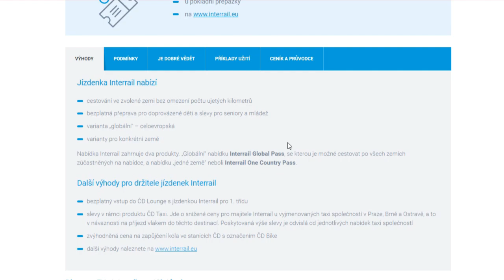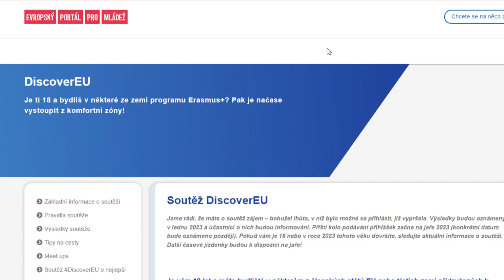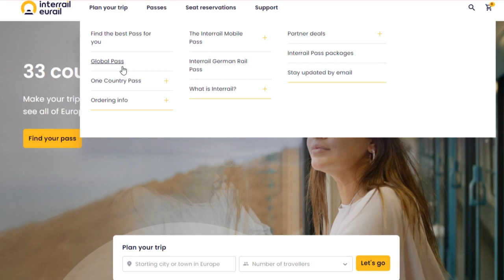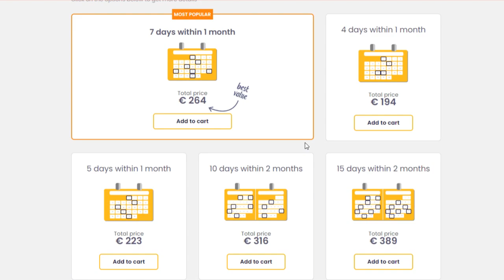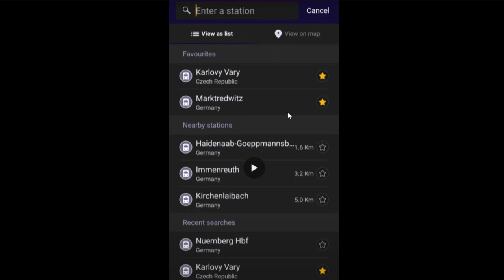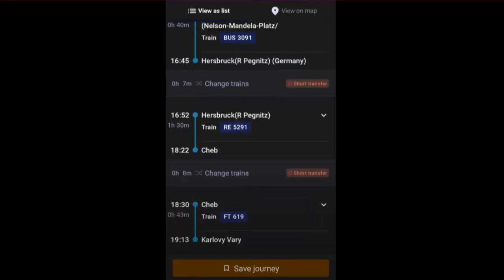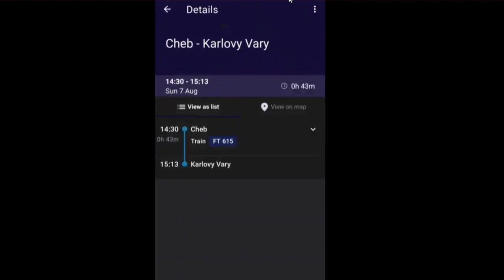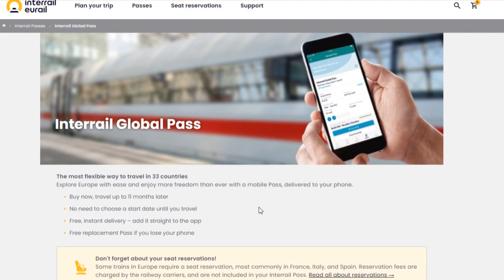Cesta po Evropě bez hledání lístků - s neomezenou vlakovou jízdenkou